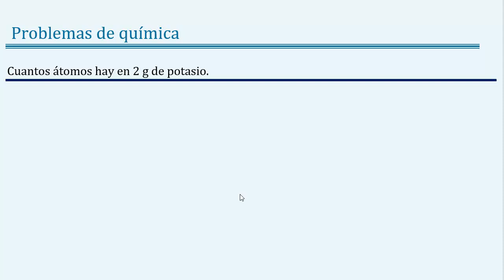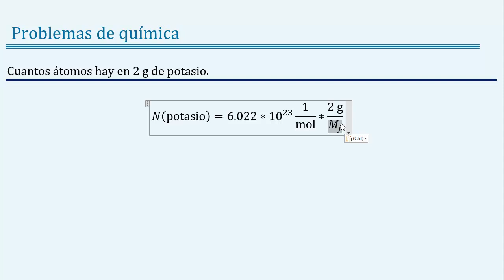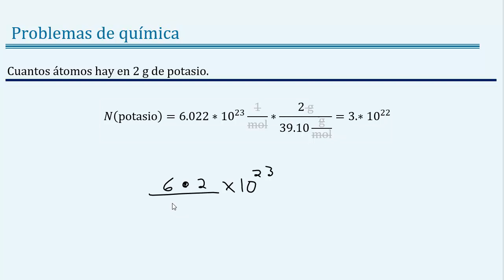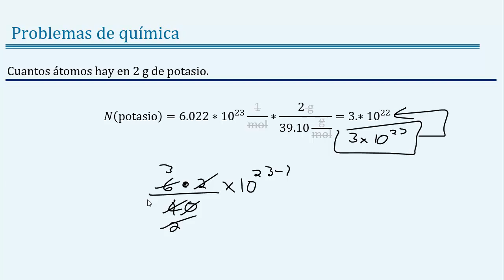Cuantos á𝒕𝒐𝒎𝒐𝒔 hay en 2 𝒈𝒓𝒂𝒎𝒐𝒔 de 𝐩𝐨𝐭𝐚𝐬𝐢𝐨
👉 𝑬𝒏𝒖𝒏𝒄𝒊𝒂𝒅𝒐: Cuantos átomos hay en 2.0 g de potasio.

7
👉 𝐂𝐮𝐫𝐬𝐨 𝐝𝐞 atomo quimico

👉 𝑺𝒐𝒍𝒖𝒄𝒊ó𝒏: N(K) = 3. x 1022